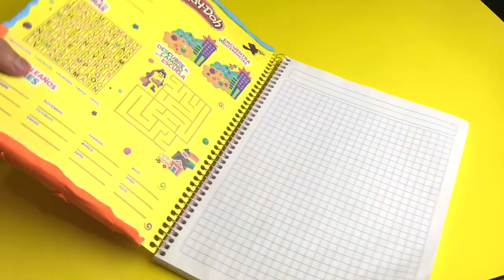4 LOCOS Útiles Escolares Que Debes Hacer! 🌈🖍